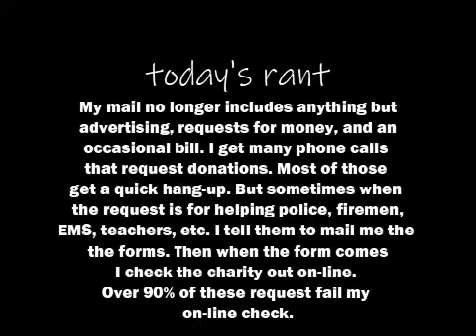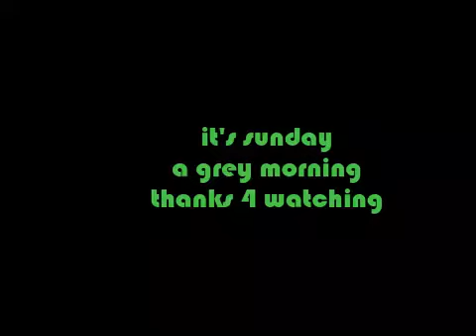Checking charities is a must.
too many phonies out there.